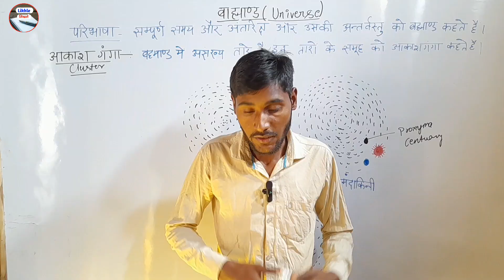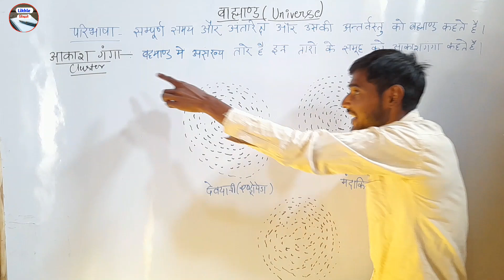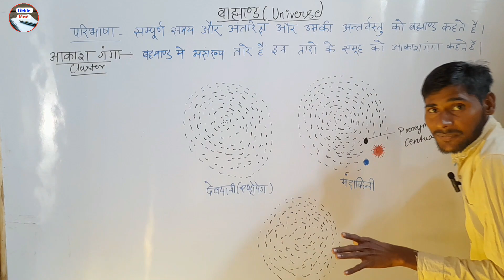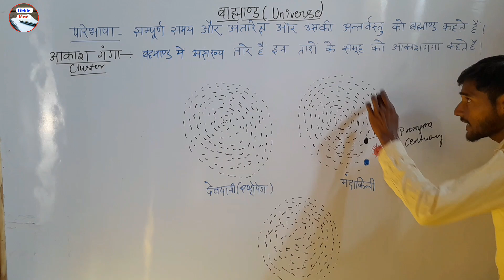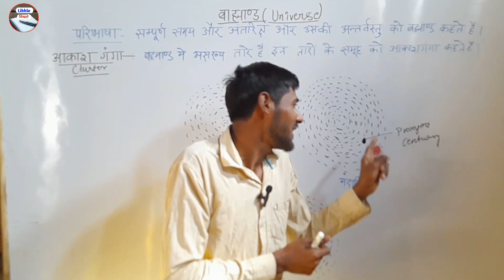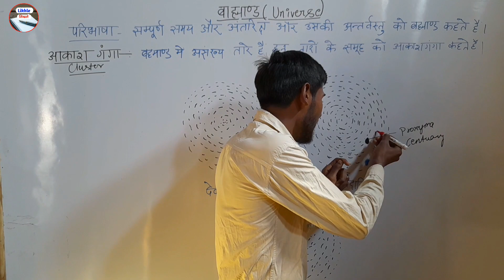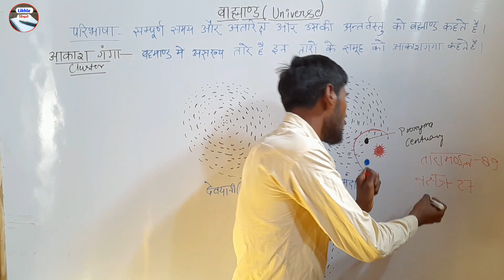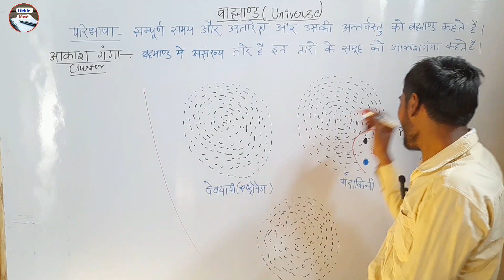ब्रह्मांड आकाशगंगा और तारामंडल की कहानी पिल्लू सर की जुबानी geography class 2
geography की दूसरी क्लास में आपका स्वागत है
universe में क्या कैसे है
how a universe making
what is star